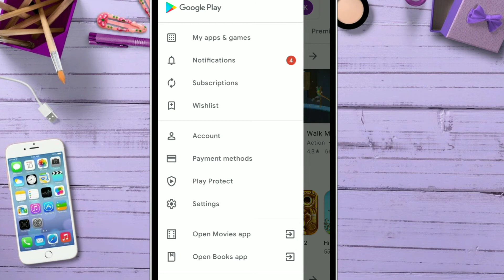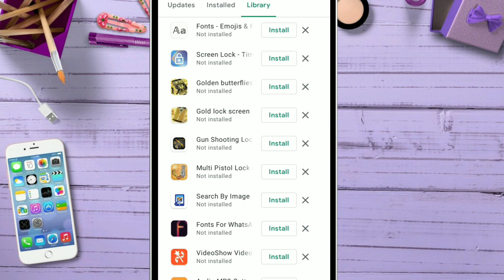Play Store रहस्य सेटिंग जो आप नहीं जानते / Useful PlayStore setting | PlayStore hidden features 2022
Play Store Hidden Feature You Should Know | New Google PlayStore Update | Play Store Hidden Settings

Cover Topic :-

Play Store Tricks
Play Store Tips and Tricks
Play Store Secret Feature
Play Store Secret Setting
Play Store New Feature 2021
Play Store New Update 2021
Play Store Tricks You Should Try
PlayStore Latest Tips and Tricks
PlayStore latest feature
Google PlayStore Tricks
Google PlayStore Tips and Tricks
Google PlayStore Secret Feature

besmartwithsrk
In hindi
How to
How